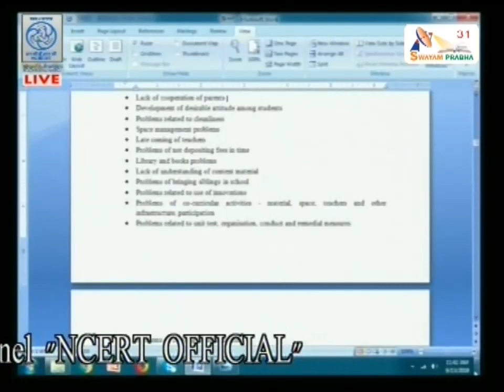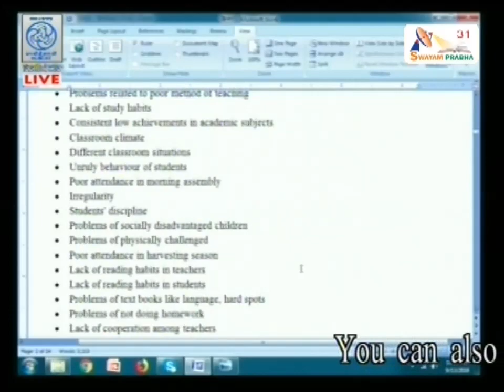Live Discussion on Concept of Action Research By Prof Naresh Kumar Gupta